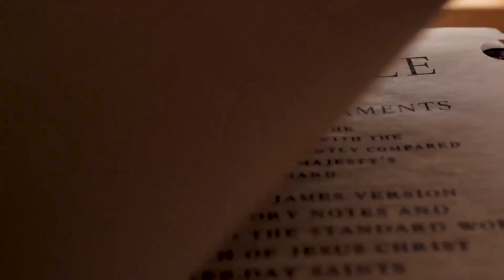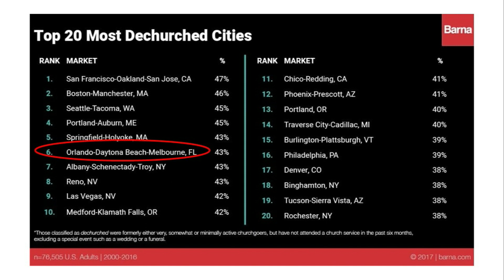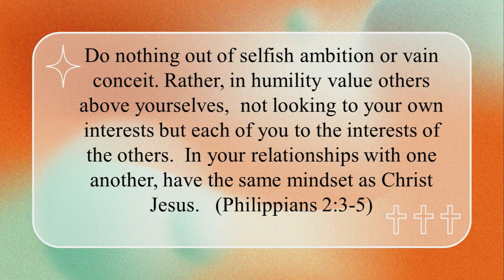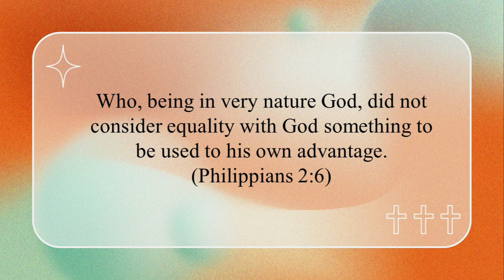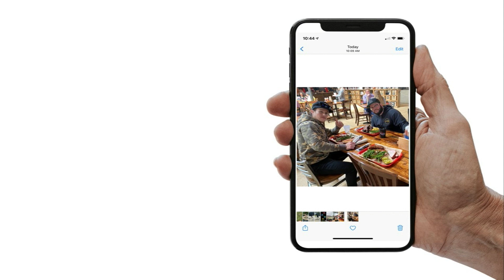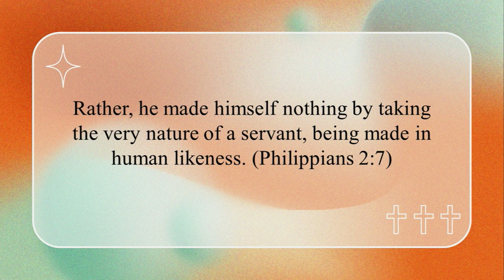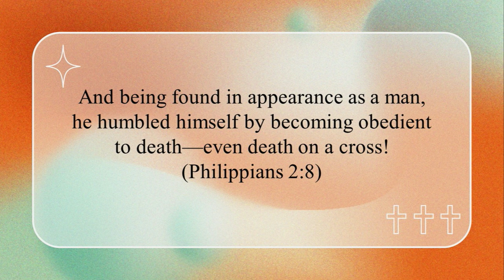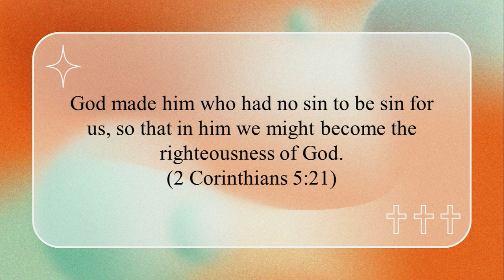The Grove Church Online - July 4th, 2020